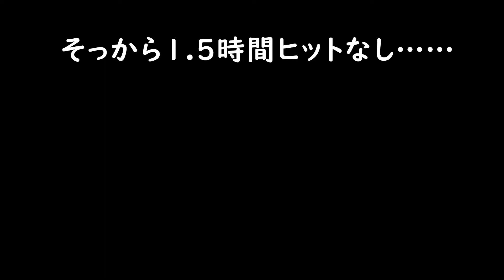ヒットパターンを導き出してフィーバータイム!!! 【鱒蔵編 Part 003】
パターンさえ見つければこっちのモンよ

考えような。